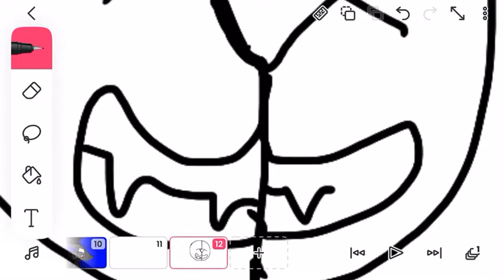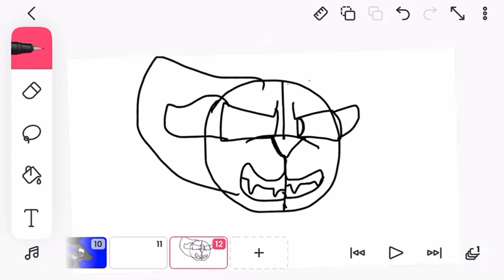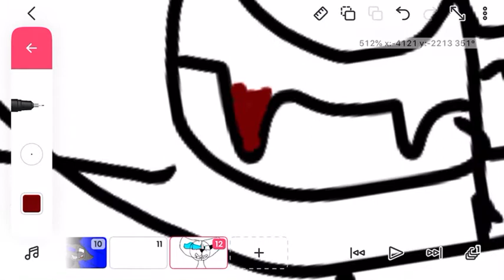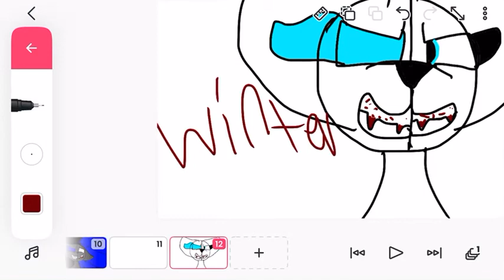How to draw winter go watch the Lucy video and read the description and followed the instructions